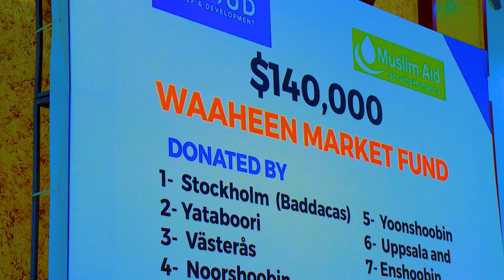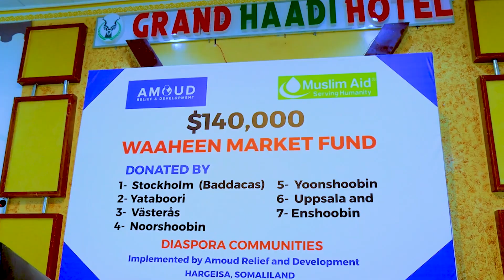Hay'adda Camuud ayaa deeq lacageed ku wareejisay guddida gurmadka Suuqa Waaheen